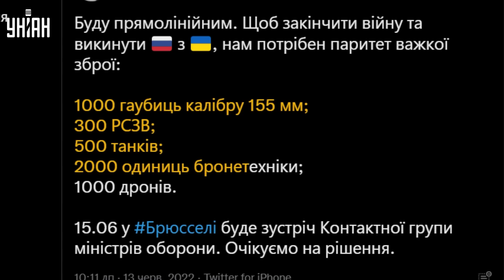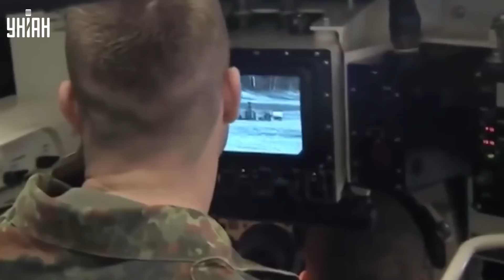Почему Германия «затягивает» поставки оружия Украине?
UA - Той факт, що Німеччина цинічно відмовляється постачати навіть старі танки Leopard-1 та БМП Marder, увійде до історії. Це ганьба» — посол України у Німеччині. Чому так відбувається і що означає для України, Німеччини та світу таке ставлення до нас.

RU - Тот факт, что Германия цинично отказывается поставлять даже старые танки Leopard-1 и БМП Marder, войдет в историю. Это позор» — посол Украины в Германии. Почему так происходит и что значит для Украины, Германии и мира такое к нам отношение.